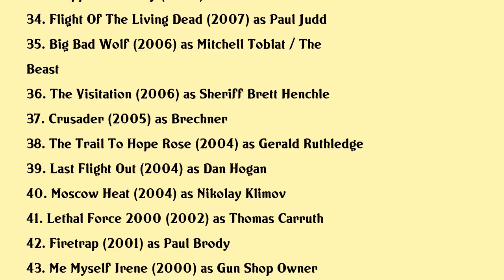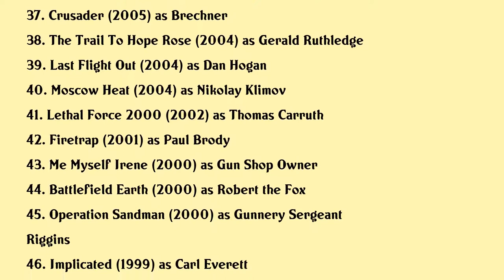Richard Tyson Movies list Richard Tyson| Filmography of Richard Tyson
Richard Tyson Full Movies List Filmography of Richard Tyson

Latest movies of Richard Tyson are:

1. Night Walk
2. Metalface
3. Cry Havoc
4. Charlies Christmas Wish
5. The League Of Legend Keepers Shadows
6. Eternal Code
7. Blood Immortal
8. Betrayed
9. Death Kiss
10. Boone The Bounty Hunter
11. The Amazing Ape
12. The Sector
13. The Perfect Weapon
14. Playing With Dolls Bloodlust
15. Limo Ride
16. Playing With Dolls
17. Bound To Vengeance
18. Demented
19. Ghost Of Goodnight Lane
20. Glory Days

Complete list of movies acted by Richard Tyson are in this video.

Please Comment down your favorite movie of Richard Tyson